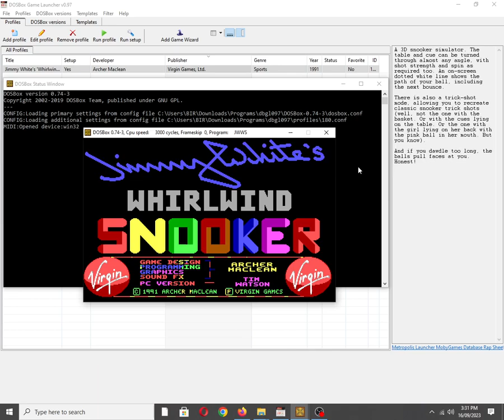Jimmy White's 'Whirlwind' Snooker [MS DOS] Title Screen on IBM PC Speaker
Mobygames description:
A 3D snooker simulator. The table and cue can be turned through almost any angle, with shot strength and spin as required too. An on-screen dotted white line shows the path of your ball, including the next bounce.

There is also a "trick-shot" mode, allowing you to recreate classic snooker trick shots (well, not the one with the basket. Or with the cues lying on the table. Or the one with the girl lying on her back with the pink ball in her mouth. But you know).

And if you dawdle too long, the balls pull faces at you. Honest!

Also available on:
Vanillo: ✅☑✔
COS.TV: ✅✔☑